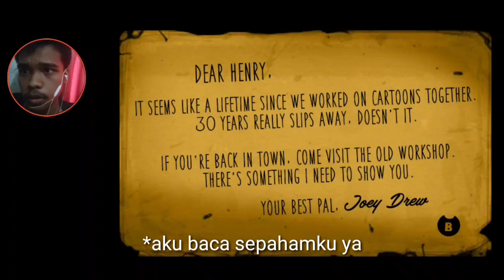Ada Apa Dengan Tinta² Ini? - Bendy And The Ink Machine #1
Sesuatu telah terjadi...
dan itu ada ditempat studio animasi Joey berada...

Kita sang player ternyata pernah menjadi rekan kerja...

Tidak tau apa yg terjadi, Joey mengundang player untuk datang melihat apa yg disembunyikan oleh joy selama ini...

Dan siapa sangka...

Joey berencana menghidupkan karakter Bendy...

             [ GAME 4 FUN ]
~★ Peace & Enjoy Forever★~